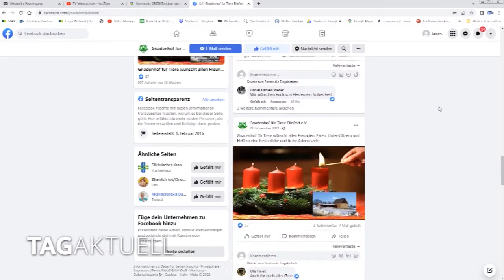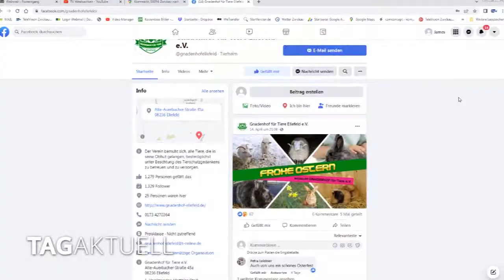Gnadenhof Ellefeld – Hilfe dringend benötigt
Uns alle beschäftigt aktuell der Krieg in der Ukraine.

Die Hilfsbereitschaft der Menschen, auch aus unserer Region, ist riesig.

Trotzdem gibt es auch andere Projekte, welche Hilfe benötigen. Wir waren am gestrigen Nachmittag im vogtländischen Ellefeld unterwegs.

Erfahren Sie mehr darüber im folgenden Beitrag.